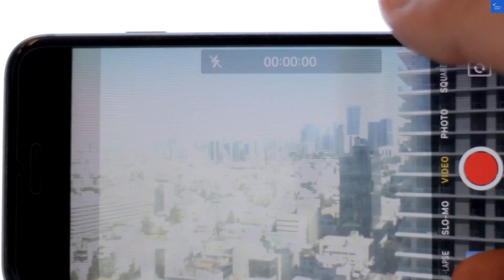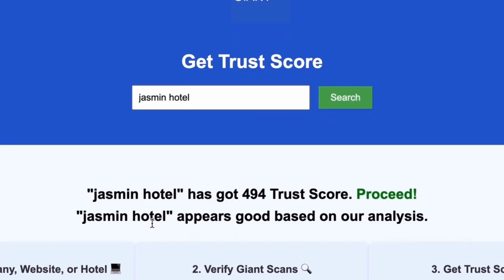is bitop com scam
to scan any website, company, or hotel to know if it's worth it or a scam. In this video, we explore bitop.com, a promising trading platform for cryptocurrency enthusiasts. Learn how to navigate the world of digital assets, from buying Bitcoin to investing in altcoins. We’ll cover essential market analysis techniques and share effective trading strategies to maximize your investment. Discover the security features that make bitop.com a reliable crypto exchange and delve into the exciting realm of decentralized finance. Whether you